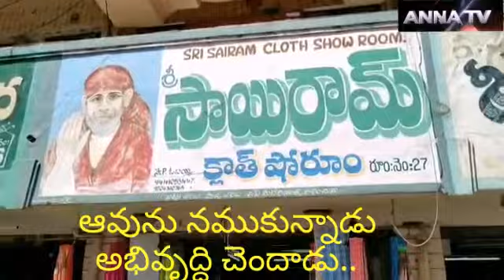విచిత్రం.. ఆ షాప్ కి రోజూ ఒక ఆవు వస్తుంది:: వచ్చి ఏమిచేస్తుందో చుడండి||Anna Tv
అదో వస్త్ర దుకాణాం అందులోకి క్రమం తప్పక ప్రతిరోజూ ఓ అనుకోని అతిథి వస్తుంది.. షాపింగ్ కోసం మాత్రం కాదు ధర్జాగా మెత్తటి పరుపులపై ప్యాన్ క్రింద సేద తీరడానికి.. ఇంతకీ ఎవరా అతిథి అనుకుంటున్నారా..!!
అదేనండి ఓ గోమాత... అవును ప్రతి రోజు ఓ గోమాత వచ్చి రెండు మూడు గంటల పాటు షాపులొ సేద తీరుతుంది..

ఎక్కడో తెలుసుకోవాలంటే మనం కడపజిల్లా మైదుకూరు కు వెల్లవలసిందె..మైదుకూరు పట్టణంలో ఓ ఆవు తీరు స్థానికుల్లొ ఆశ్చర్యాన్ని కలిగిస్తోంది అనునిత్యం మైదుకూరు వీధుల్లో కొన్ని ఆవులు తిరుగుతుంటాయి కాని ఈ ఆవు తీరే వేరు స్థానిక సాయిబాబా క్లాత్ మార్కెట్ లోని పోలిమేర ఓబయ్య అనే వ్యక్తి కి చెందిన సాయిరాం వస్త్ర దుకాణం లోకి ప్రతిరోజు వస్తుంది షాపు లొ ఎందరున్న ఎవరైనా అడ్డుకున్నా ఆగకుండా లోపలికి వెళ్లి కోనుగోలు దారుల కోసం వేసిన మెత్తటి పరుపులపై సేదతీరుతుంది ఒక సారి వచ్చాక రెండు మూడు గంటల పాటు కదలకుండా ఫ్యాన్ క్రింద విశ్రాంతి తీసుకుంటుంది ఇలా దాదాపు ఆరేడు నెలలుగా ప్రతీ రోజు వచ్చి షాపులో సేదతీరుతుంది మెదట్లో వ్యాపారం దెబ్బ తింటుందని యజమాని ఓబయ్య ఎంత బైటకు తొలడానికి ప్రయత్నించిన అక్కడ నుండి వెళ్లక పోవడంతో కొంత ఆందోళన చెందినట్లు యజమాని ఓబయ్య తెలిపారు అయితే క్రమేపి ఆవు వచ్చిన కష్టమర్ లకు ఏవరికి ఇబ్బంది కలిగించక సేద తీరుతుండటంతొ యజమాని తో పాటు సిబ్బందికి వచ్చిన కోనుగోలు దారులకు అలవాటు అయందని వస్త్ర సముదాయంలో ఎన్ని దుకాణాలు వున్న తమ షాపులోకి వస్తుందని ఓబయ్య తెలిపారు షాపులో ఉన్నంత సేపు మూత్రం పోయడం పేడ వేయడం వంటివి చేయదని ఏదైనా ఆహరం అందిస్తె తీసుకుంటుందని ఈ ఆవు వస్తున్నాక తమ షాపు గురించి ఆందరికి తెలిసి వస్తుండటంతో తమ వ్యాపారం కూడ అభివృద్ధి చెందిందని ఓబయ్య తెలిపారు ప్రతి రొజు ఓబయ్య సతీమణి కూడ ఆవుకు పూజలు చేస్తున్నారు ఏదేమైనా ఇలా ఈ గోమాత దుకాణంలొ సేద తీరుతుండటంతొ స్థానికులు చుట్టుపక్కల వారు ఆశ్చర్యాన్ని వెలిబుచ్చుతున్నారు.